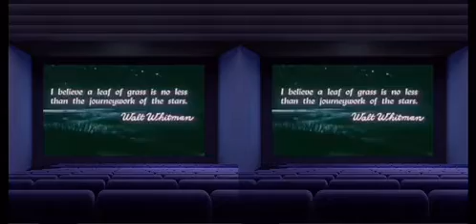This is Life VIRTUAL REALITY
This Is Life (1950) is about how protein from meat is important to human body. Also about the entire meat process - from livestock ranchers to transportation to stockyards to meatpacking to your grocery store. Missing the slaughterhouse. then we see a butcher explaining about how to get four meals out of one shank of ham.  "Full and complete" story of meat from the ranches and farms of America to the dinner table. Stresses importance of protein to human growth. Travels across the land to show a cycle of mealtimes from East to West. Raphael G. Wolff: "We felt that This Is Life was essentially the story of you — and how powerful substances came out of the earth to enter your own blood stream — to become your own ideas, actions and activities...It incorporates the relation of blizzards in Colorado to the steak you may order in a restaurant; the relation of nails driven in the roof of a hog shelter to the ham slice whose sizzling song heralds another day in your life."